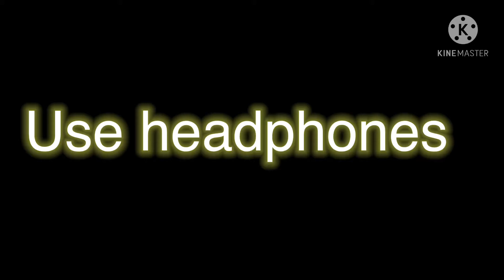Fastest beat Sync ever ? | SAMSUNG,A3,A5,A6,A7,J2,J5,J7,S5,S6,S7,59,A10,S20